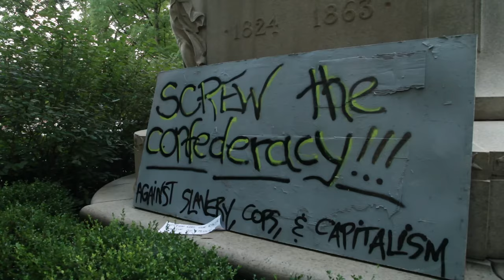Documentary and Editorial Reel - Mark McDaniel - 2020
I'm Mark McDaniel, a freelance filmmaker, producer, and journalist based in Washington, DC. I cover firearm policy, DIY weapons, tech, and domestic conflicts and protests.